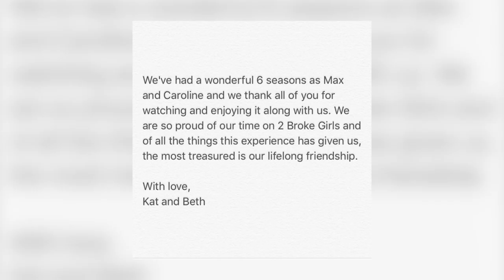The Scene That Took 2 Broke Girls off the Air for Good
Were you a fan of 2 Broke Girls, or were you one of those who thought that the show was too raunchy for its own good and not very funny? If you do think that the show has some redeeming qualities, which characters would you say made it worth watching?

00:00 - Intro
0:54 - CBS Had An Overly Stocked Comedy Inventory
1:56 - "The Filthiest Show On Television"
4:25 - It Ended On A Cliffhanger
5:49 - Many Stories Left To Tell
6:50 - Outro

For many, 2 Broke Girls will always hold a special place in their hearts. For others, it was a largely forgettable sitcom that was borderline offensive. The series which was produced by Warner Bros Television and aired on CBS premiered on September 19, 2011, and ran for six seasons before being abruptly canceled in 2017. When it was given the ax, there had been plans for a seventh season that would have potentially incorporated a guest-starring appearance by the legendary singer Cher, but audiences were left forever in the dark about what that might have looked like.

The comedy was all about two young female waitresses who struck up a close but unlikely friendship while working at a greasy spoon diner in the Williamsburg neighborhood of Brooklyn, New York. Caroline Channing, played by Beth Behrs, was a daughter of a billionaire, while the street-smart Max Black grew up in abject poverty. Despite having hailed from two very different walks of life with two very distinct sets of experiences, the titular girls joined forces in an attempt to raise funds to start a cupcake business.

Since its debut, 2 Broke Girl received a mixed response from both viewers and critics alike. Some found the show to rely too heavily upon sexual innuendo, racial humor, and outdated stereotypes, while fans praised the on-screen chemistry of the two lead characters. Even though the show was extremely polarizing, it went on to be nominated for 12 Emmys, winning one of those for art direction in 2012.

Viewership started out strong. Season one was viewed by almost 20 million. Season two onward, however, saw a steady decline in viewers. By season 6, a little more than 6 million viewers were still tuning in to the program. That being said, plenty of television shows with a significantly smaller audience base have managed to be picked up for another season.

In this facts-packed video, we'll be discussing whether it was a matter of creative control, scheduling, or money that brought about the end of this memorable, albeit divisive, sitcom. In the process, we'll be taking a look at the scene that took 2 Broke Girls off the air for good while speculating about what could have been if it had been renewed for a seventh season.